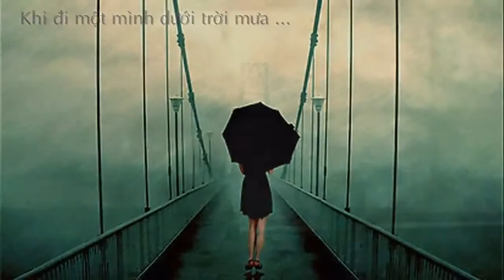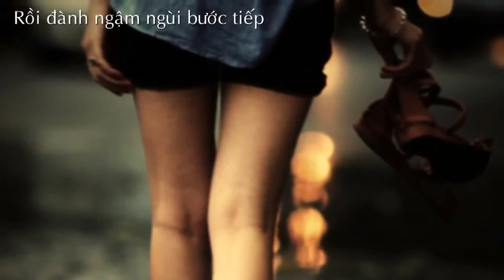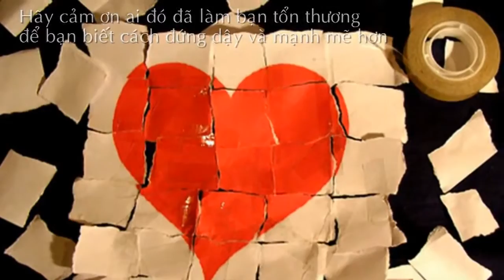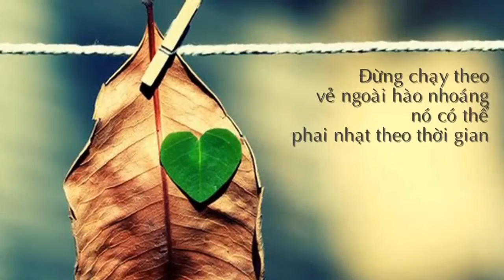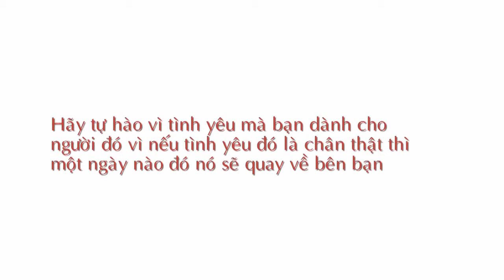When You Say Nothing at All - Alison Krauss